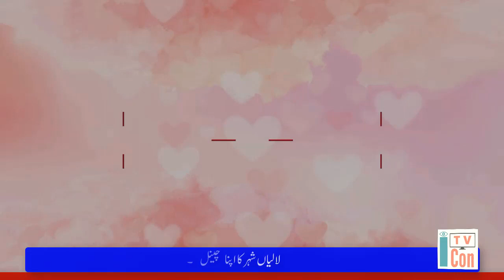Coming Soon Title....